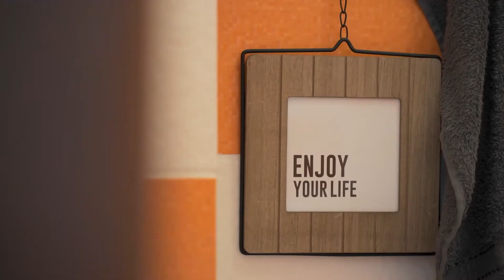Byt se skvělou lokalitou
Krásný byt v centru Vinohrad v docházkové vzdálenosti do nejkrásnějšího pražského parku Grébovka.
Dokonalou prezentací bytu a okolí Vás provede makléř Martin Tesárek.